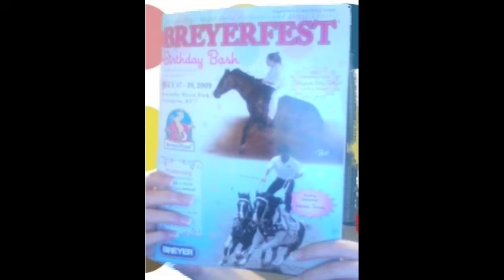Breyerfest 2009 news (see ya there!!)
YAYAYYA! I'M GOING!

Breyerfest 2009
Excuse the blurred pix